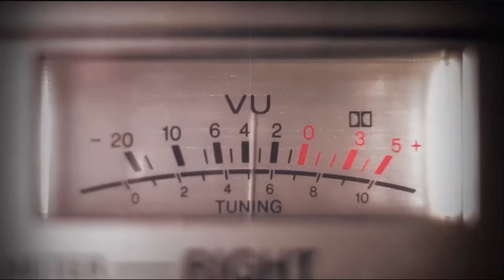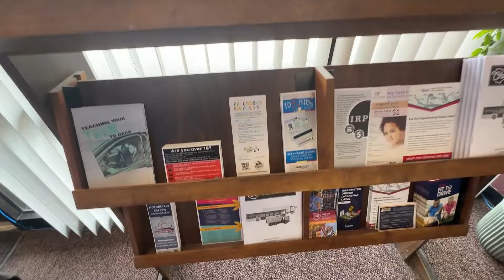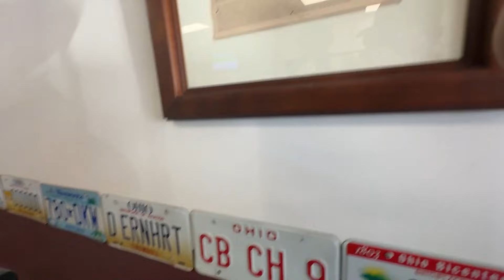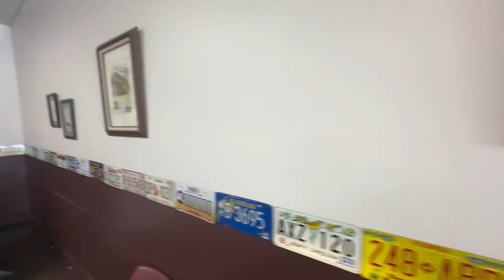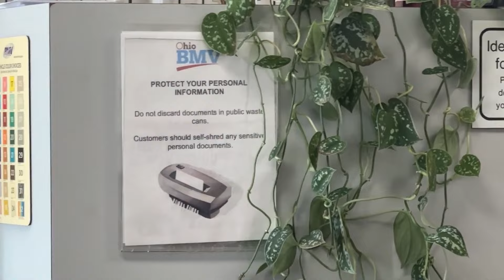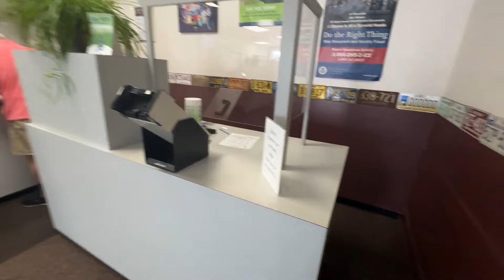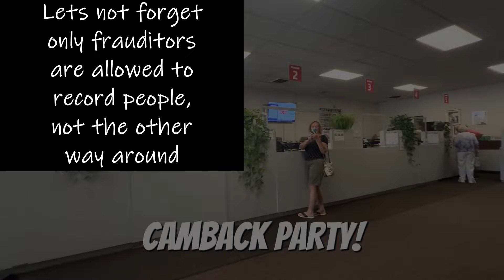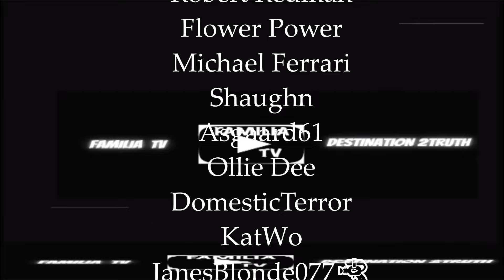NEWBIE FRAUDITOR SAYS YOU'RE A KAREN IF YOU RECORD HIM. ONLY FRAUDITORS ARE ALLOWED 2 RECORD PEOPLE